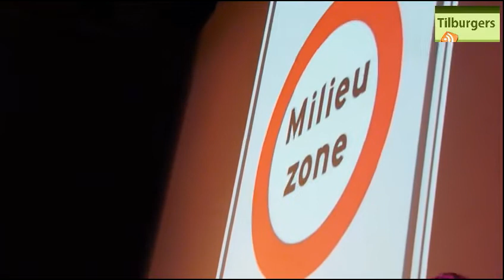Tilburg in 2040 - Samenvatting door Peter Noordanus (2)